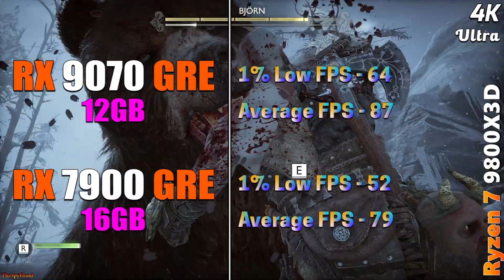AMD Radeon RX 9070 GRE 12GB (New) vs RX 7900 GRE 16GB (Used) | PC Gameplay Benchmark Tested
AMD Radeon RX 9070 GRE 12GB (New) vs RX 7900 GRE 16GB (Used) | PC Gameplay Benchmark Tested in 1440p and 4K

System Specs :
Operating System : Windows 11 Pro 64 Bit
CPU : AMD Ryzen 7 9800X3D (Gigabyte X870E Aorus Master)
GPU 1 : AMD Radeon RX 9070 GRE 12GB
GPU 2 : AMD Radeon RX 7900 GRE 16GB
CPU Cooler : MSI MAG Coreliquid C360 AIO Liquid Cooler
PSU : Asus ROG Thor Platinum II 1200W
RAM : 4*16GB DDR5 6000MHz